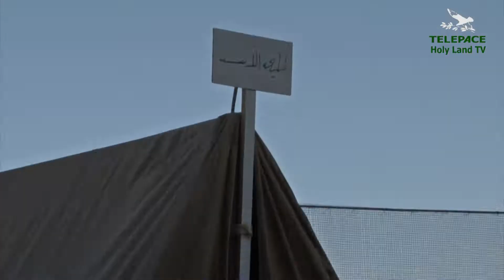ATTIVITA' ESTIVE PER RAGAZZI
971 - Servizio di Federica Nonnis - Anche qui in Terra Santa l'estate non è un periodo morto, ma formativo. Parrocchie e istituzioni si mobilitano perché i ragazzi approfittino della vacanza per crescere in altro modo. In particolare i gruppi scouts, molto diffusi e intraprendenti.